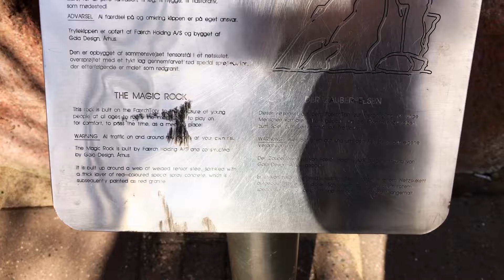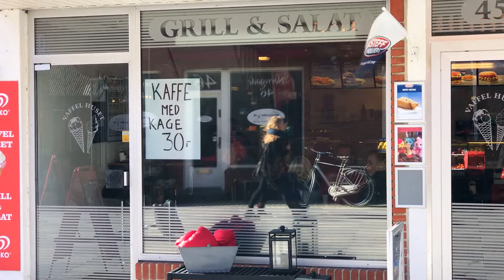SEXY TIME in Dänemark 🇩🇰 Anny Aurora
Ein Vlog von meiner Dänemark Reise zusammen mit Dirty-Tina, Texas Patti, HollyBanks und RosellaExtrem. Ein kleiner Einblick in unsere Reise ;)!